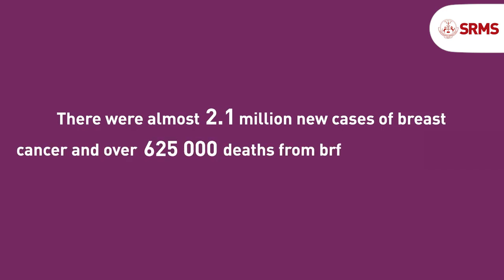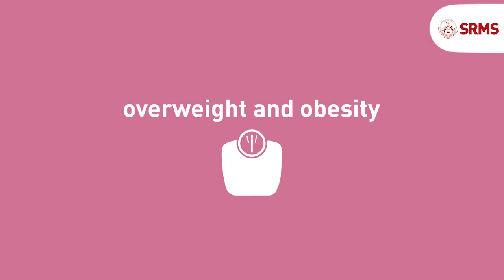Survivor share their story to inform and inspire you.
The real-life stories of cancer survivor Kamala  Devi show why having a strong will power and family support is crucial to win the battle against cancer.She is giving a lot of thanks for SRMS Hospital for Help to battle of Cancer .